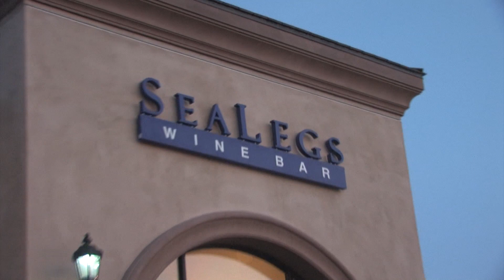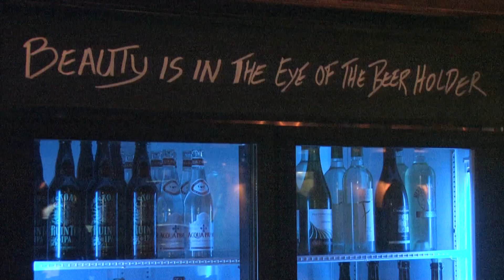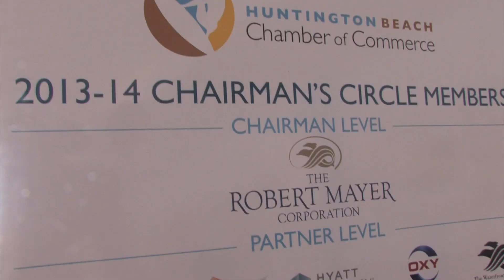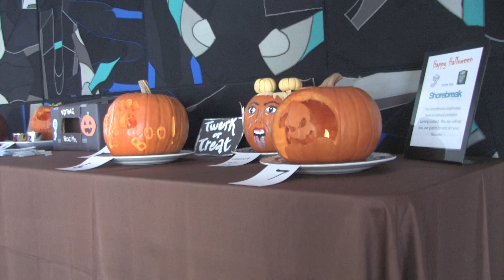HB Business News: SeaLegs Guest Celebrity Winetender | Anaheim Angels at Chairman's Circle Lunch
Ben Flajnik, ABC's "The Bachelor," guest appeared at SeaLegs Wine Bar as the Winetender from Envolve Winery. SeaLegs has won many awards including "Best California Cuisine" from the Golden Foodie Awards, "Best Wine Bar in OC" by OC Weekly, "Best Night Out" by Parenting OC among other accolades.

The HB Chamber's Chairman's Circle took place at the Shorebreak Hotel. Dennis Kuhl, Chairman of the Anaheim Angels, was the keynote speaker and gave attendees tips on how the Angels have gained successes in business.